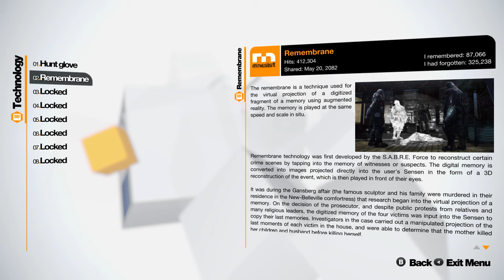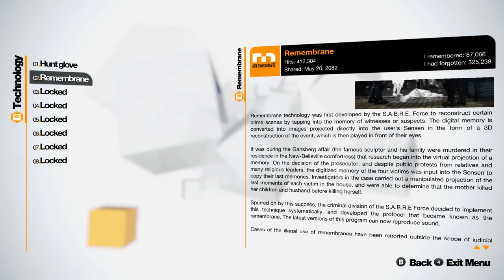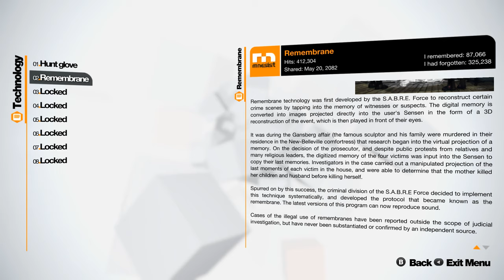Remember Me (Ep. 3 – Bad Request)